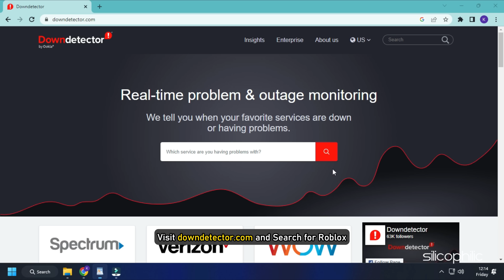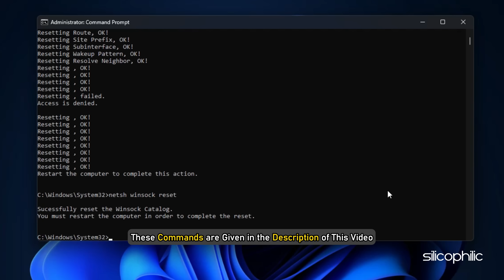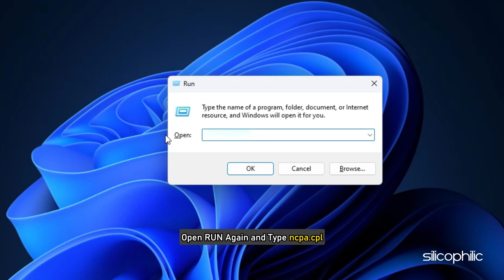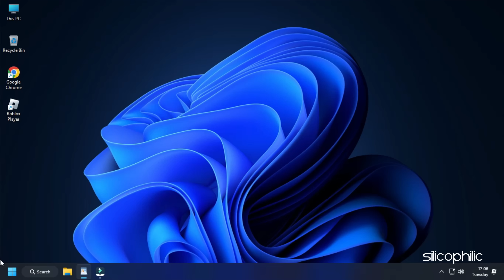How to Fix ERROR STARTING EXPERIENCE on ROBLOX | An Error Occurred Trying to Launch the Experience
Getting the 'Error Starting Experience' message on Roblox?
Here are 5 ways you can fix 'An error occurred trying to launch the experience. Please try again later'.

Commands Used:
ipconfig /flushdns
ipconfig /release
ipconfig /renew

Timestamps:
00:00 Intro
00:42 Check Server Status
01:11 Flush DNS
02:13 Change DNS
02:54 Clear Browser Cache
03:21 Disable Firewall